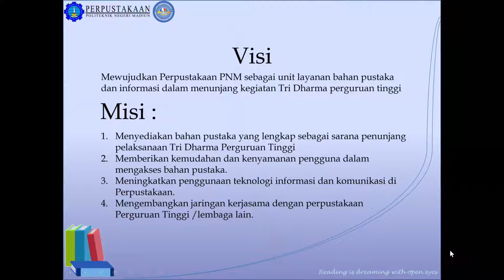Visitasi Online Akreditasi Politehnik Madiun Akreditasi Online 19 Okt 20201